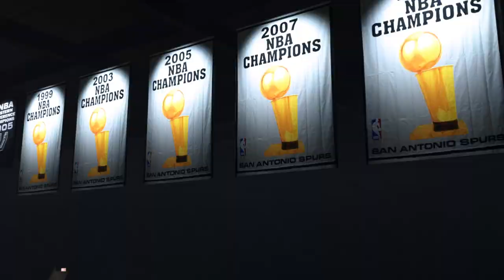NBA 2K23 Cavs lead 43-41 half time